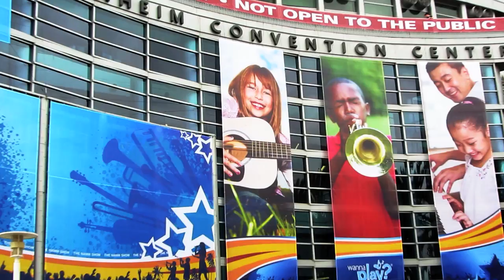Brea Olinda High School Show Choir take The Namm Show by storm!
NAMM